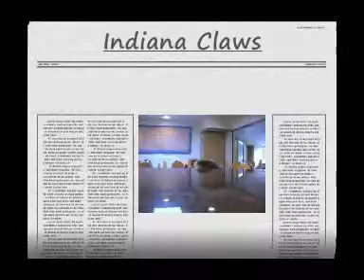Clawz (Jaws)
From Episode two (19/8/09) the opening skit Clawz (Jaws). Starring Claw as Jaws, Stuart Hawthorne as that guy who shouts and Peter Drysdale as the Cameraman. Warning this contains one of the cheesyest lines you'll ever hear.